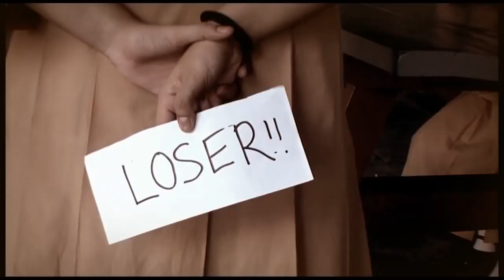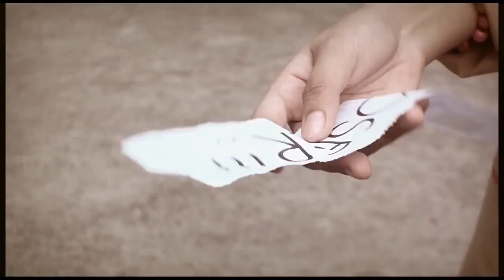LOSER - (Short Flim)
This is an anti-bully campaign video.